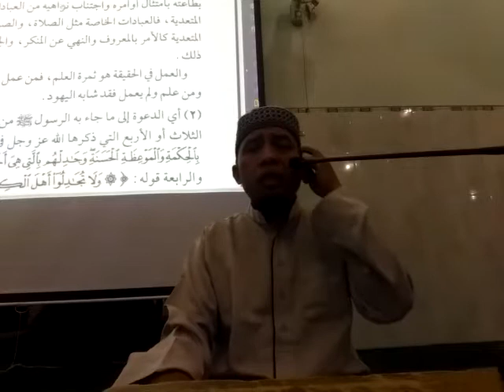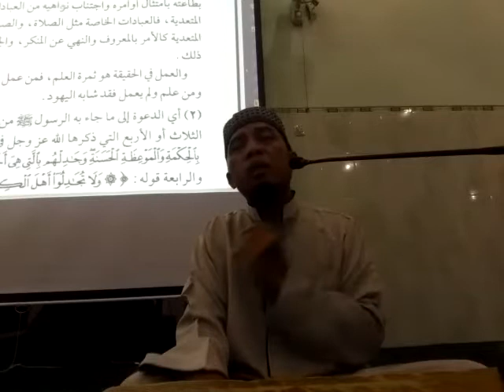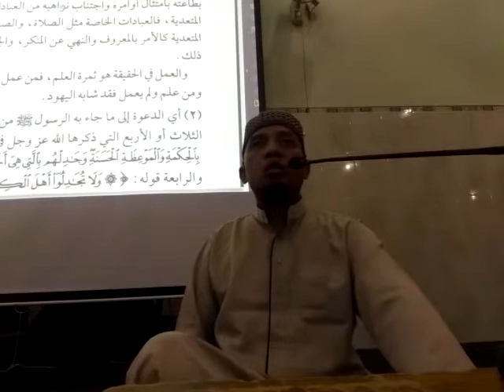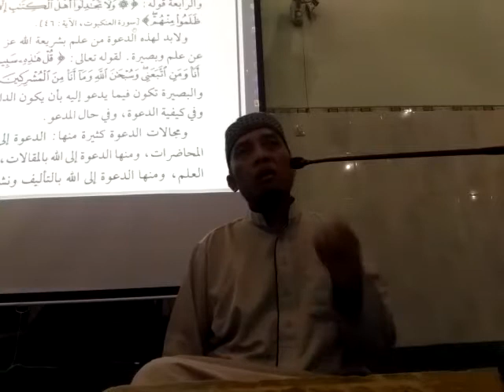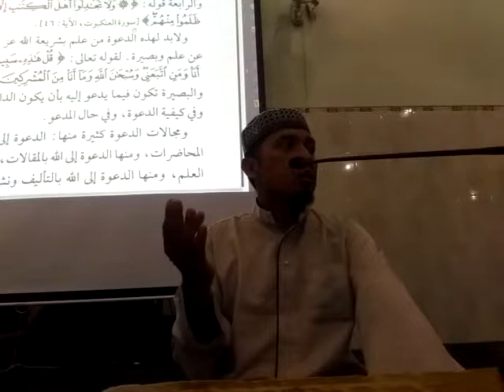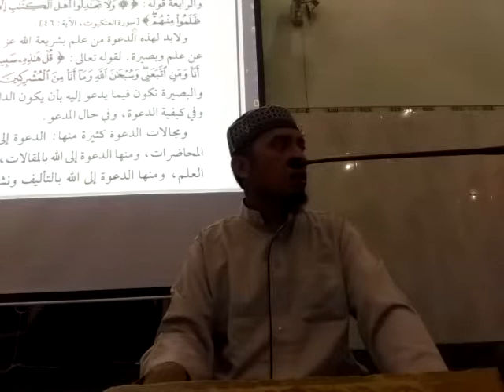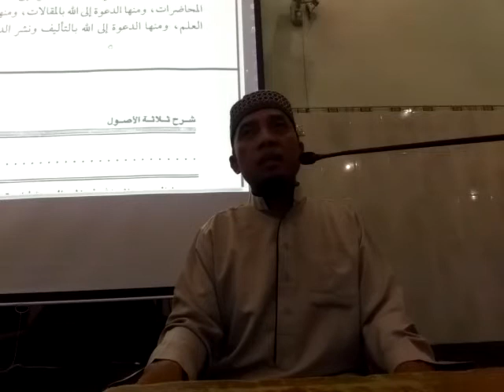Konsekuensi Orang Berilmu | Masjid Darussalam Purwantoro Malang l Ustadz Dwi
Kuliah Subuh di Masjid Darussalam Purwantoro Blimbing Kota Malang, 3 Nopember 2018